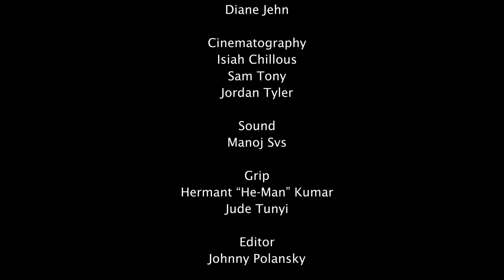A Woman Sees Her Doctor for Edibles | Sketch Comedy Short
A woman checks in with her doctor about how her marijuana consumption has affected her sleep and her driving...

Dysfunctional Family Practice is a sketch comedy series about doctors and patient.

Made possible by Columbus Independent Filmmaking

Patient: Ramona Schwalbach
Nurse: Astraea Traction
Doctor: Jake Lees

Director: Diane Jehn

Executive Producers
Diane Jehn
Phillip Anjum
Columbus Independent Filmmaking

Script Supervisor
Diane Jehn
Clarissa Smith

Set Design
Diane Jehn

Make-up
Diane Jehn

Cinematography
Isiah Chillous
Sam Tony
Jordan Tyler

Sound
Manoj Svs

Grip
Hermant “He-Man” Kumar
Jude Tunyi

Editor
Johnny Polansky

Colorist
Jordan Tyler

Music
Johnny Polansky

Opening Title
Spencer Evans

Opening Sound Effects
Zapsplat